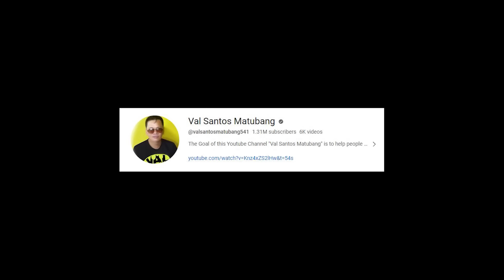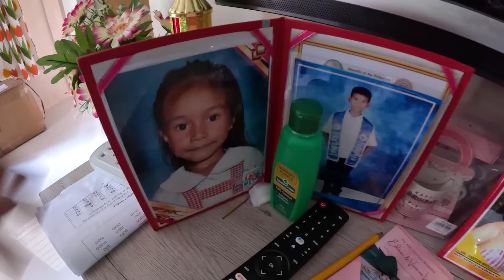PART 48 | JOMAR BUMAGSAK! PERO NAKA TANGGAP NG KISS! 9TH MONTHSARY SURPRISE!